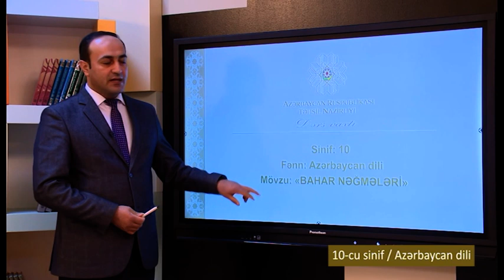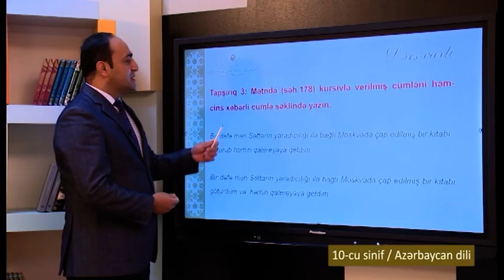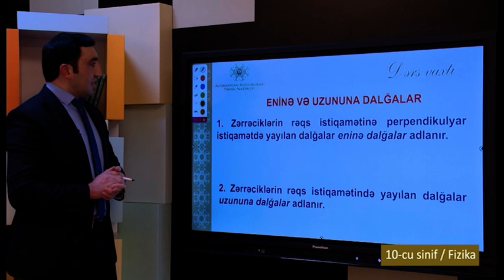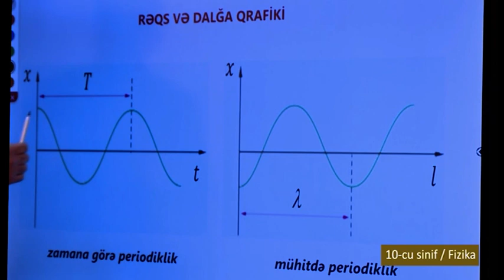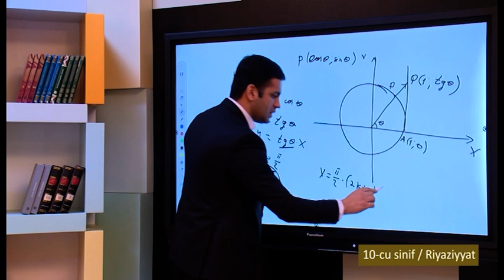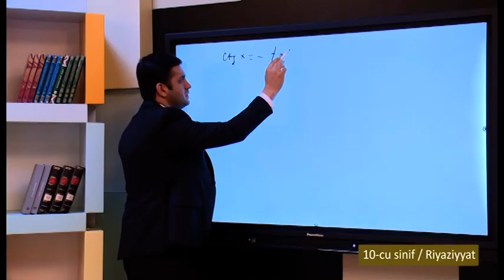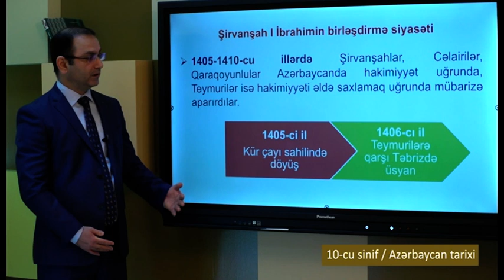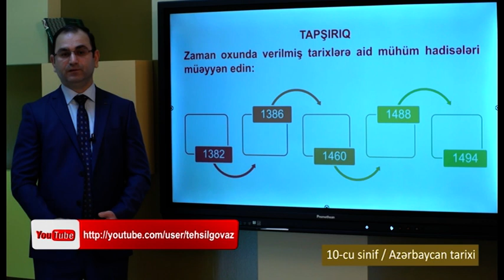“Dərs vaxtı”: 10-cu sinif dərsləri (11.03.2022)